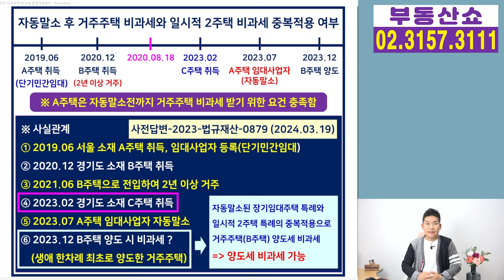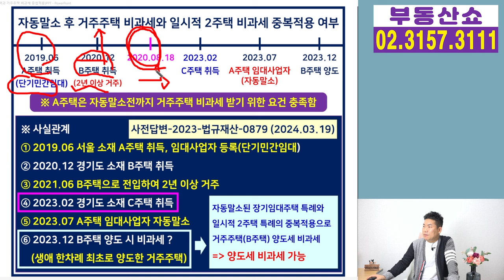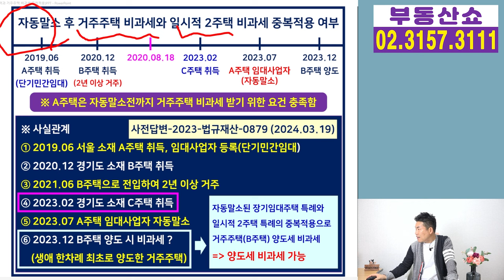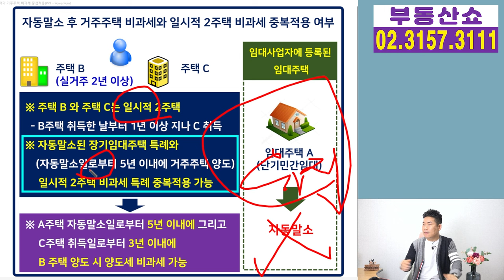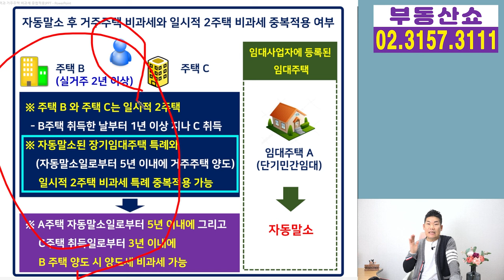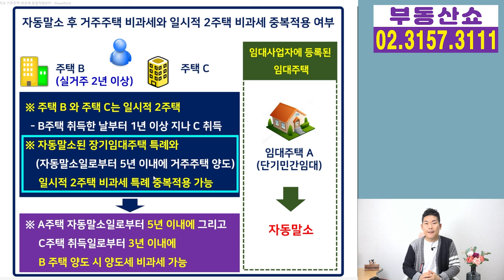임대사업자 자동말소 이후 거주주택 비과세와 일시적 2주택 비과세 중복적용 될까 ?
임대사업자가 자동말소된 이후에도
거주주택 양도세 비과세와
일시적 2주택 비과세 특례가
중복적용 될 수 있는지 알아보겠습니다.